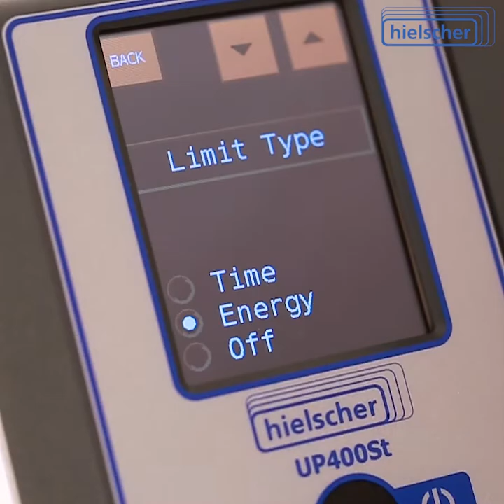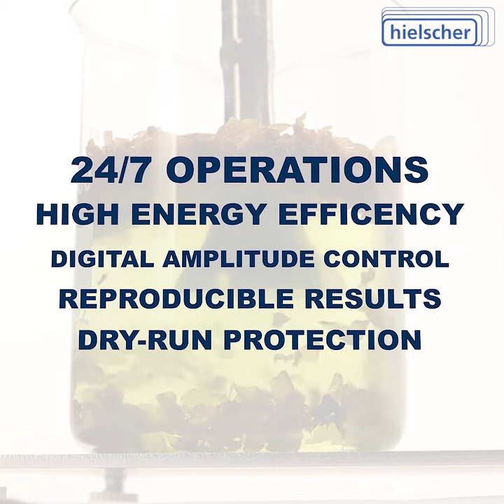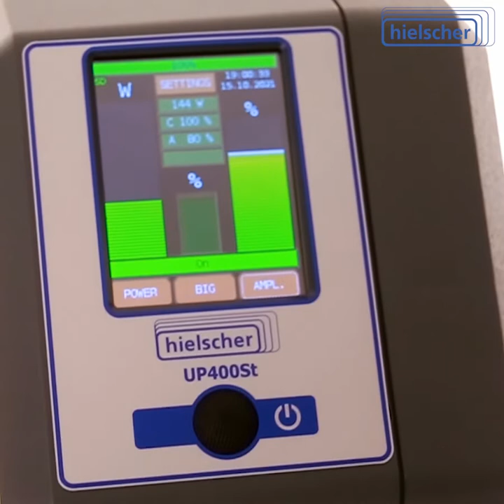Sonicator UP400St (400 Watts) - Powerful Ultrasonic Homogenizer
for more information!

The Hielscher UP400St is your perfect sonicator for a wide range of ultrasonic processes in research and development as well as for the production of smaller batches. Many universities and corporations use the UP400St for ultrasonic sample preparation, botanical extractions, dispersing and emulsifications like clear nano-emulsions, degassing and general ultrasonic mixing.
In combination with a wide range of sonotrodes and accessories available, this sonicator is optimized for your sonication needs! Sonotrodes and horns are available for various applications and volumes from 2 ml thru 8 Liters or 4 gallons. Ultrasonic flow cell reactors made of glass or stainless steel with a cooling jacket can be used for continuous inline sonication. The sonication intensity of the Hielscher sonicator UP400St is up to one-thousand times higher than that of an ultrasonic bath or cleaning tank.
Our professional technical team will be glad to recommend the most suitable sonicator setup and to recommend sonication protocols.
The modern touchscreen control gives you access to the state-of-the-art features of the UP400St sonicator including the precise setting of ultrasonic amplitude, power, pulsation cycles, and temperature monitoring. The sonicator UP400St comes with a built-in timer and with a temperature-probe. This sonicator is very compact with a small footprint and it uses little table space.
The family-owned Hielscher Ultrasonics GmbH is the most trusted name in the industry of high-performance sonicators. Dedicated to quality and performance, Hielscher is specializing in ultrasonic equipment for liquid processing. Hielscher has three decades of experience. From design and engineering thru manufacturing, assembly and packaging, the UP400St is a high quality sonicator - entirely made in Germany! Of course, Hielscher is an ISO certified manufacturer and the UP400St fulfills the CE standard and is UL, CSA and RoHs compliant.
The Hielscher sonicator UP400St offers the “Best-in-class”-performance in the market. 24/7 operation, high energy efficiency, digital amplitude control, reproducible sonication results and dry-run protection are just some of the highlights of the UP400St sonicator.
Setting up the device is easy. Just connect to a wall outlet and push the start button. Mounting and changing sonotrodes is done within minutes without effort. Data recording for later analysis starts automatically as soon as the ultrasonicator is switched on. With an included SD Card, the ultrasonic device writes data protocols automatically naming the files with date and time. There is a protocol for every sonication run containing sonication amplitude, time, power, net energy, total ultrasonic energy, and temperature. This improves reproducibility, quality monitoring and certification of your ultrasonic process. Of course this data helps you also to optimize your sonication process together with our technical team. Using the ethernet cable, you can control the device using your internet browser. No software needs to be installed. The UP400St sonicator works with all operating systems and versions. It comes with long term support.
The sonicator UP400St comes ready-to-run in a robust transport and storage case. It is readily available and in stock - in our German and US warehouses as well as from our world-wide-distributors.
Hielscher offers the best after-sales service. Our technical team will be glad to support you in video conferences to walk you through the setup and first sonication runs.